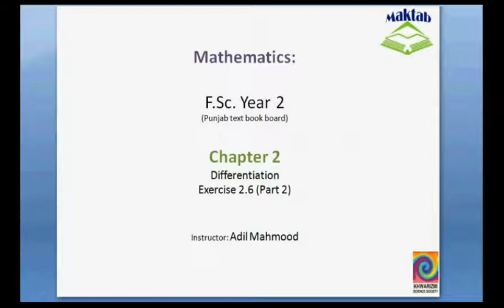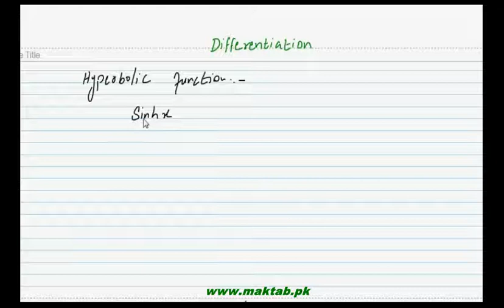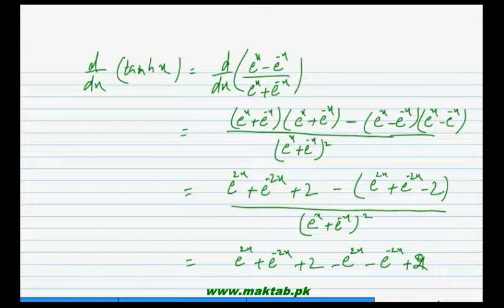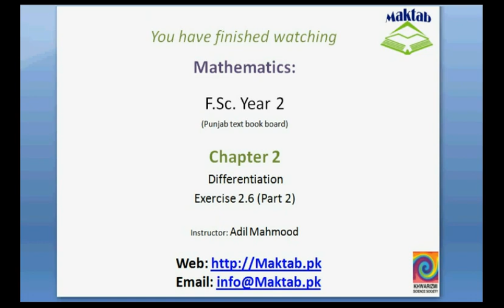FSc Math Book2, CH 2, LEC 20; Differentiation of Hyperbolic and Inverse Hyperbolic functions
This video lecture from Geometry (F.Sc. second year Mathematics) covers: Introduction and detailed discussion on differentiation of hyperbolic and inverse hyperbolic functions. Find more e-learning material and educational video lectures in Urdu at maktab.pk. These videos are free to use for promotional and commercial purpose by keeping the credits to Maktab.